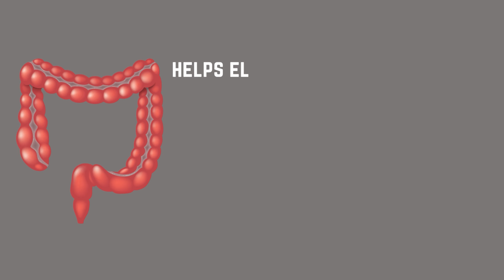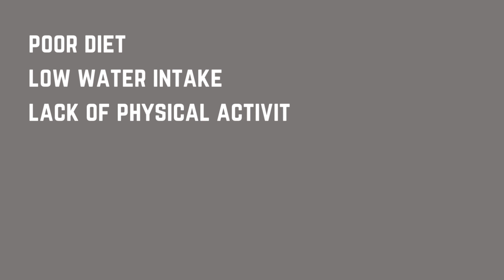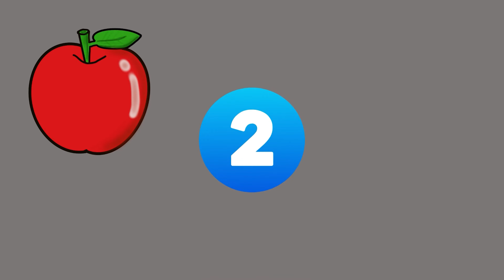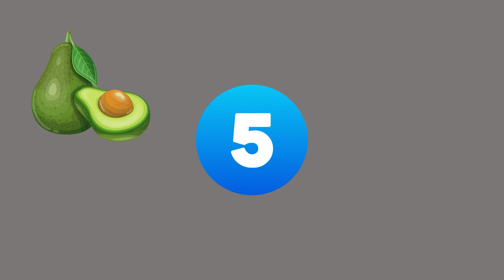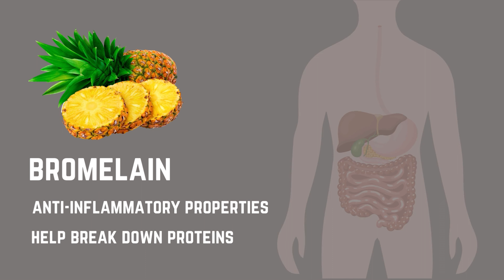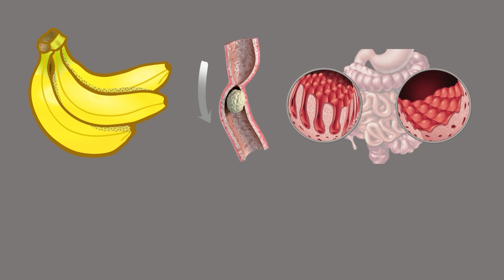आपके कोलन को तेजी से साफ करने के लिए 8 अद्भुत फल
बृहदान्त्र को स्वस्थ बनाए रखने के लिए बृहदान्त्र की सफाई आवश्यक है, जो हमारे समग्र कल्याण में महत्वपूर्ण भूमिका निभाती है। एक स्वस्थ बृहदान्त्र हमारे शरीर से अपशिष्ट और विषाक्त पदार्थों को खत्म करने में मदद करता है, जल संतुलन को नियंत्रित करता है और आवश्यक पोषक तत्वों को अवशोषित करता है। अपने बृहदान्त्र को तेजी से साफ करने के लिए, निम्नलिखित 8 अद्भुत फलों को शामिल करने पर विचार करें:

1. पपीता: पपेन जैसे पाचन एंजाइमों से भरपूर, पपीता कोलन स्वास्थ्य का समर्थन करने के लिए एक उत्कृष्ट फल है। यह आहार फाइबर, विशेष रूप से घुलनशील फाइबर से भरपूर है, जो नियमित मल त्याग को बनाए रखने और कब्ज को रोकने में महत्वपूर्ण भूमिका निभाता है।

2. सेब: आहार फाइबर से भरपूर, विशेष रूप से अघुलनशील फाइबर जिसे सेलूलोज़ के रूप में जाना जाता है, सेब नियमित मल त्याग को बढ़ावा देने में मदद करता है। सेब में पेक्टिन नामक एक प्राकृतिक सौम्य रेचक भी होता है, जो मल को नरम करने और बृहदान्त्र के माध्यम से इसके मार्ग को सुविधाजनक बनाने में मदद करता है।

3. तरबूज: तरबूज में उच्च जल सामग्री जलयोजन को बढ़ावा देने और इष्टतम आंत्र समारोह को बनाए रखने में मदद करती है। यह एक प्राकृतिक मूत्रवर्धक के रूप में भी कार्य करता है, किडनी के कार्य में सहायता करता है और शरीर से विषाक्त पदार्थों को बाहर निकालता है।

4. जामुन: जामुन में उच्च मात्रा में एंटीऑक्सीडेंट और फाइबर होता है, जो कोलन को साफ करने में मदद करता है। वे आहार फाइबर, विशेष रूप से अघुलनशील फाइबर से भरपूर होते हैं, जो नियमित मल त्याग को बनाए रखने और कब्ज को रोकने में योगदान देता है। जामुन में इनुलिन और ऑलिगोसेकेराइड जैसे प्रीबायोटिक फाइबर भी होते हैं, जो आंत में बैक्टीरिया के विकास और गतिविधि को बढ़ावा देते हैं।

5. एवोकैडो: आहार फाइबर, विशेष रूप से घुलनशील फाइबर से भरपूर, एवोकैडो सूजन को कम करने और समग्र पाचन स्वास्थ्य का समर्थन करने में मदद करता है। यह मोनोअनसैचुरेटेड वसा, विशेष रूप से ओलिक एसिड में भी समृद्ध है, जो सूजन को कम करके और समग्र पाचन स्वास्थ्य का समर्थन करके स्वस्थ बृहदान्त्र में योगदान देता है।

6. नींबू: नींबू में साइट्रिक एसिड पाचन रस को उत्तेजित करता है और यकृत को पित्त का उत्पादन करने के लिए प्रोत्साहित करता है, जिससे वसा के टूटने में सहायता मिलती है। नींबू बृहदान्त्र की सफाई में एक शक्तिशाली सहयोगी हैं, क्योंकि वे पाचन रस को उत्तेजित करते हैं और यकृत को पित्त का उत्पादन करने के लिए प्रोत्साहित करते हैं।

7. अनानास: इस उष्णकटिबंधीय फल में ब्रोमेलैन होता है, जो विभिन्न स्वास्थ्य लाभों से जुड़ा एक एंजाइम है, जो कुशल पाचन का समर्थन करता है और कोलन स्वास्थ्य में योगदान देता है। इसमें फाइबर और पानी की मात्रा के कारण इसका हल्का प्राकृतिक रेचक प्रभाव भी होता है।

8. केले: फाइबर से भरपूर और पोटेशियम से भरपूर, केले मल त्याग को नियंत्रित करने और बृहदान्त्र को पोषण देने में मदद करते हैं।

अपने आहार में कोई भी बदलाव करने से पहले किसी स्वास्थ्य देखभाल पेशेवर से परामर्श करना याद रखें।

🎬मेरे अन्य चैनल:
इस वीडियो को हमारे अन्य भाषा चैनलों में से एक में देखने के लिए, नीचे क्लिक करें:

▶️अस्वीकरण: यह वीडियो चिकित्सीय सलाह प्रदान नहीं करता है, और इस चैनल पर उपलब्ध जानकारी उपचार के संबंध में निदान या सलाह प्रदान नहीं करती है। इन वीडियो में प्रस्तुत की गई जानकारी केवल सामान्य शैक्षिक उद्देश्यों के लिए है, और यहां प्रस्तुत जानकारी का उपयोग किसी स्वास्थ्य देखभाल पेशेवर द्वारा किसी व्यक्ति/जानवर के निदान और उपचार के विकल्प के रूप में नहीं किया जाना चाहिए।